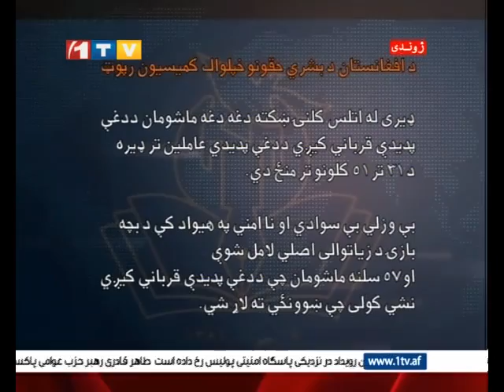1TV Afghanistan Pashto news 20.08.2014 د افغانستان او نړۍ مهم پښتو خبرونه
د مازديګر د ۴:۴۵ بجو مهم پښتو خبرونه